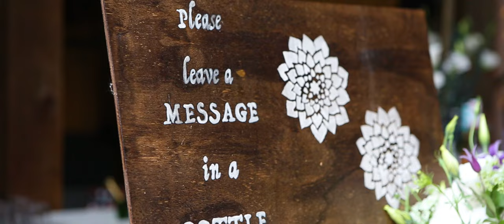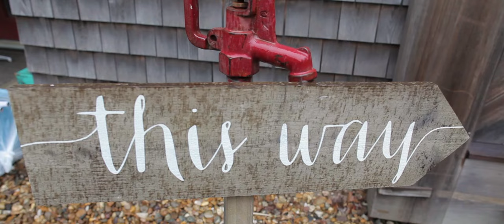Sarah & Beth's Martha's Vineyard Wedding: A Celebration of Love | LGBTQI+ Highlight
Join us in celebrating the beautiful union of Sarah and Beth, set against the rustic charm of the Stoney Hill Road House on Martha's Vineyard. This wedding highlight captures not just the exchange of their emotional vows but the essence of their love, surrounded by the warmth of family and friends who gathered to support them on their special day.

From the intimate setting of a picturesque New England barn to the heartfelt toasts that echoed the importance of being true to oneself, every moment is a testament to the strength and beauty of their love. The speeches, filled with sincere reflections on identity and acceptance, alongside the happy tears of everyone present, make this film not just a wedding video but a powerful statement on love's universal language.

At Harborview Studios, we are proud to support the LGBTQI+ community, celebrating every love story with the dignity, respect, and joy it deserves. Sarah and Beth's wedding is a shining example of how love transcends all boundaries, bringing people together in celebration of authenticity and deep connection.

Their story is a beacon of hope and a source of inspiration, reminding us all of the power of love and acceptance.

For more stories of love that knows no bounds, follow Harborview Studios. Let's continue to celebrate love in all its forms, supporting and uplifting the LGBTQI+ community with every story we tell.

Wedding Highlight Video by Harborview Studios
Song: “I’m Gonna Marry You” by Upstate.
Licensed by: Music Bed.